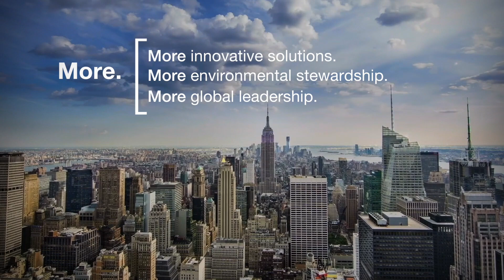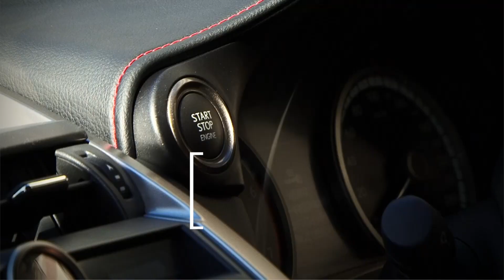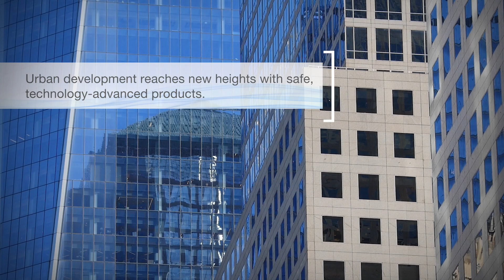Why SEKISUI? - Beta Version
Discover the power of MORE, as the strength and knowledge of our North American companies combine to resolve today’s global challenges. We use innovative technology in multiple disciplines and contribute to environmental sustainability through our guiding principles and commitment to social responsibility.